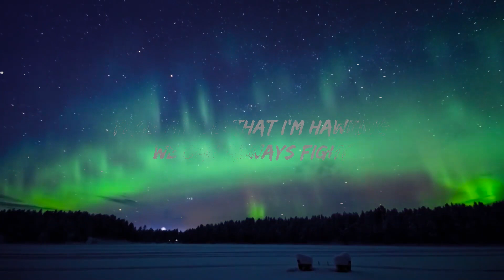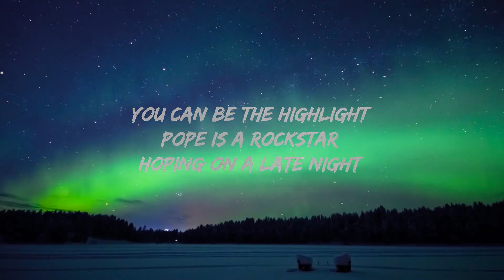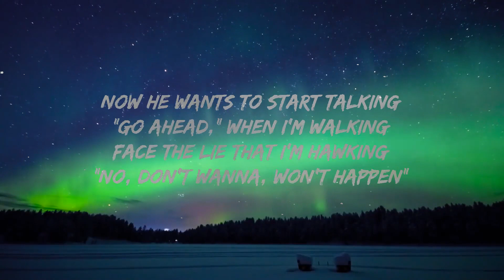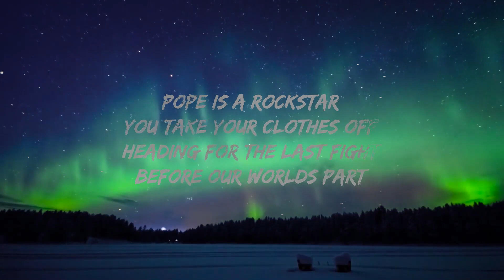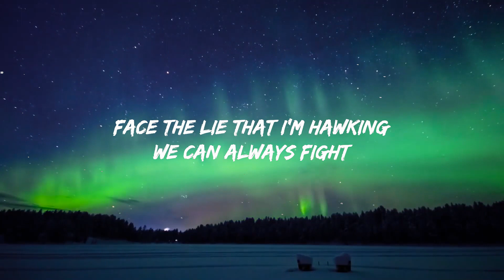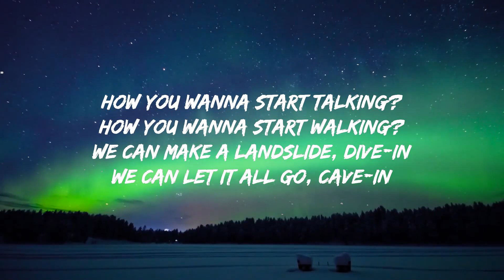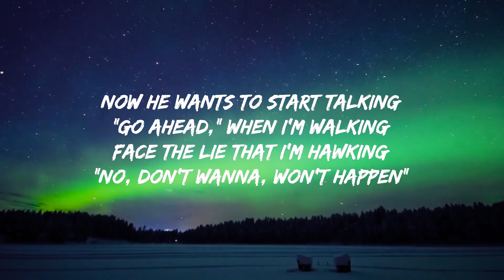SALES - Pope Is a Rockstar (Lyrics) | Go little rockstar | Top Best Song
SALES - Pope Is a Rockstar:

SALES:

Lyrics:
[Verse 1]

[Verse 3]
Hoping that I— hoping that I won't cry
Hoping that I— hoping that I won't try